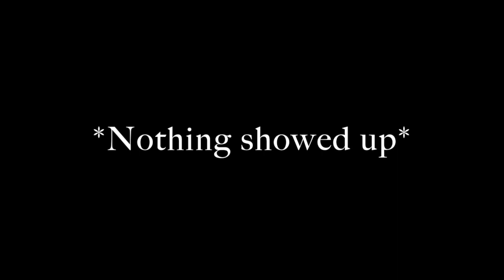My Spring Bear Hunt 2020!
Welcome back folks! In this video I take you through my entire 2020 Spring Bear Hunt. It was an exciting one nonetheless.. take a look to see if I capitalize on a record book bear! Enjoy!

►Follow D.P Outdoors on social media!
GoPro Chesty Mount